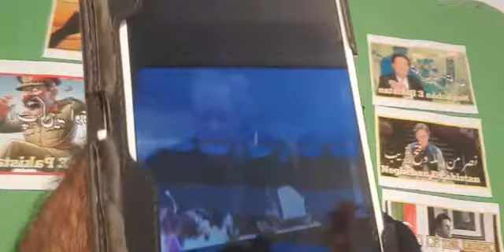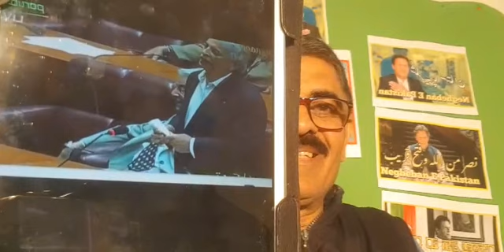02, March,2024@ Political Roundup , Analyses with Facts and Figures by Munir Shah